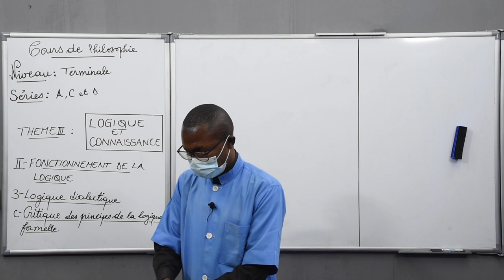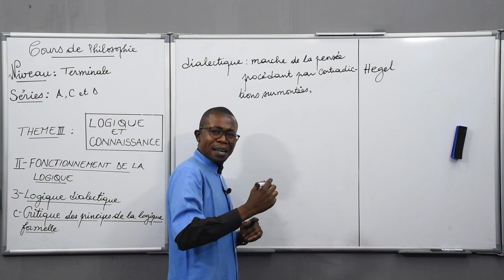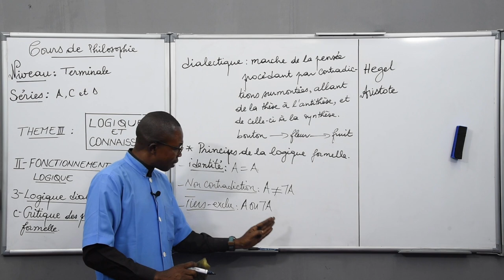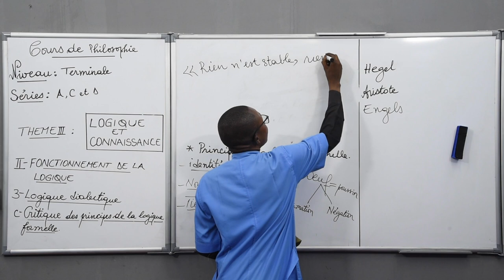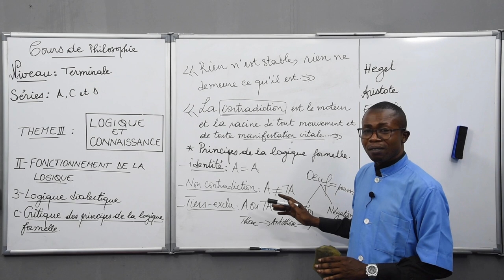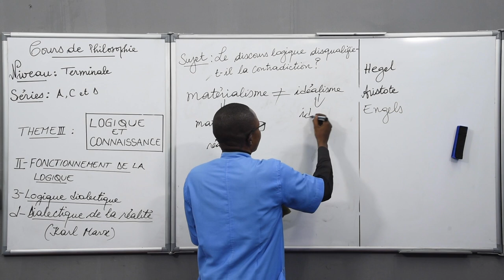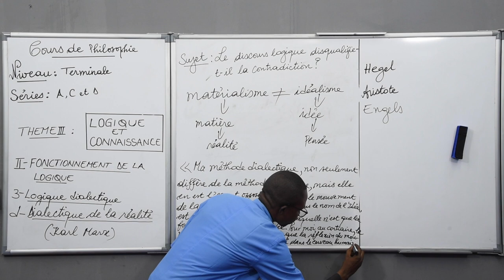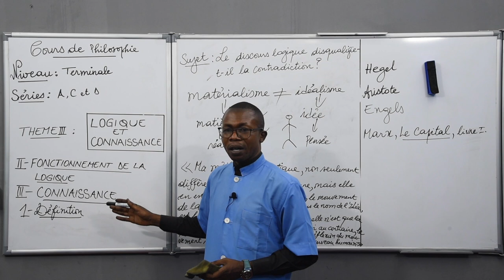Cours de Philosophie - Logique et connaissance. Thème III. Niveau Terminale A, C & D